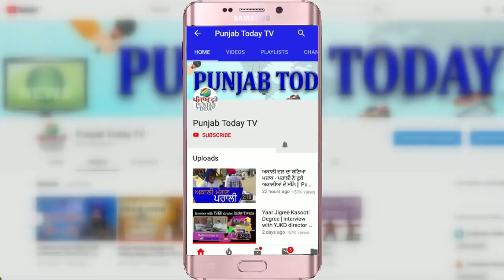प्रशांत किशोर ने गोदी पत्रकारों को धो डाला | Parshant Kishor Thug Life | Godi Media | Punjab Today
प्रशांत किशोर ने गोदी पत्रकारों को धो डाला | Parshant Kishor Thug Life | Godi Media | Punjab Today TV